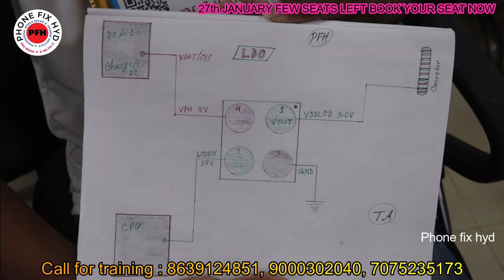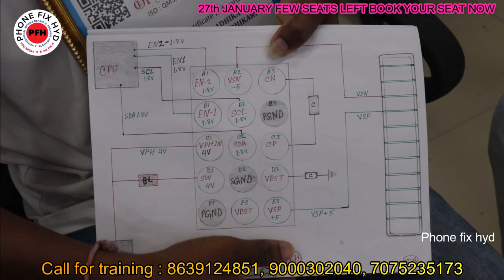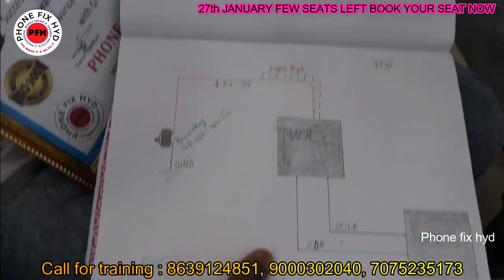1O saal ke baad bhi institute kyu join karna padha janiye is video me || sawal apke jawab hamare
1O saal ke baad bhi institute kyu join karna padha janiye is video me || sawal apke jawab hamare

3. SAMSUNG S10 PLUS DEAD LOW BOOTING 100% SOLUTION YOUTUBE FIRST DEAD MOBILE REPAIR EASY TRICK

5. DIGITAL IC KAISE KAAM KARTI HAI ? || EK IC KO KYA SUPPLY CHAHIYE WORK KARNE KE LIYE || WORKING OF IC

7.  क्या कही से ब वोल्टेज कही और दे सकते है दूसरे सेक्शन में ? || Mediatek Power ic Buck & Ldo Section